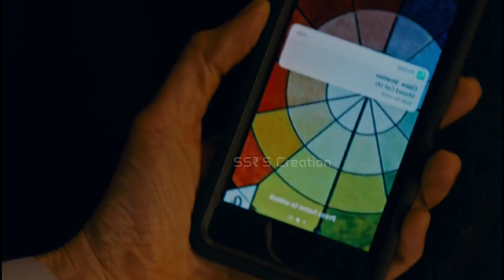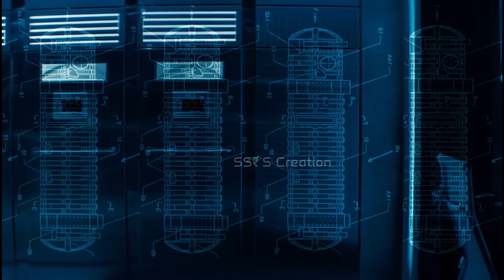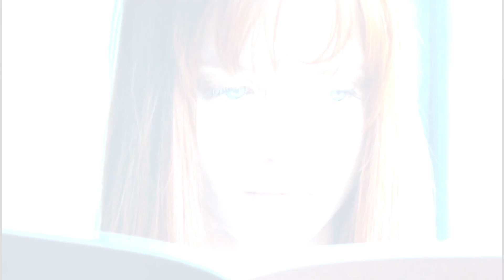Crime Petrol - वाइफ की क्लोनिंग और मर्डर 2024। fear files new episode 2024 | horror story | erotic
English Description
In a world where love intertwines with dark secrets, Elizabeth embarks on her honeymoon with Henry, only to discover a hidden laboratory and the unsettling truth behind her husband's past. As she unravels the mysteries of cloned identities and forbidden rooms, Elizabeth must confront her own existence while navigating a deadly game of survival. Betrayal, manipulation, and a quest for freedom force her to choose between love and her true self in a thrilling narrative that explores the boundaries of humanity.

एक ऐसी दुनिया में जहाँ प्यार अंधेरे रहस्यों के साथ जुड़ता है, एलिज़ाबेथ अपने पति हेनरी के साथ हनीमून पर जाती है, केवल एक छिपी हुई प्रयोगशाला और अपने पति के अतीत के भयावह सच को खोजने के लिए। जैसे ही वह क्लोन पहचान और प्रतिबंधित कमरों के रहस्यों को उजागर करती है, एलिज़ाबेथ को अपनी खुद की पहचान का सामना करना पड़ता है जबकि उसे जीवन के लिए एक घातक खेल का सामना करना पड़ता है। विश्वासघात, हेरफेर, और स्वतंत्रता की खोज उसे प्यार और अपनी असली पहचान के बीच चुनाव करने पर मजबूर करती है, एक रोमांचक की कहानी में जो मानवता की सीमाओं की खोज करती है।